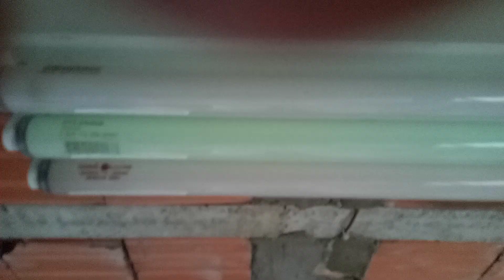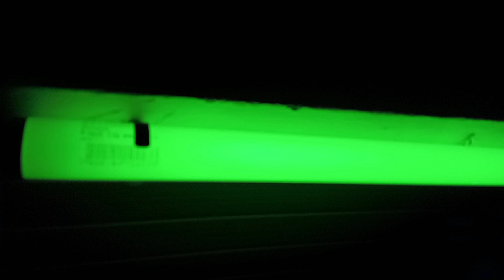Sylvania cor verde , chegou agora 😉👍🏻